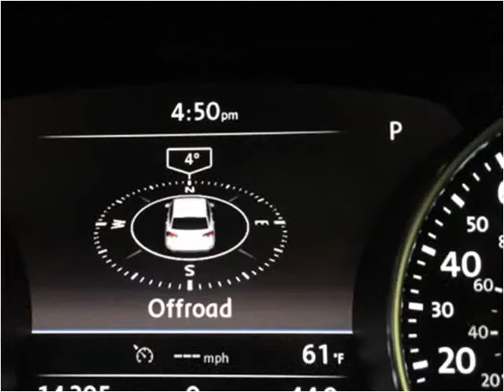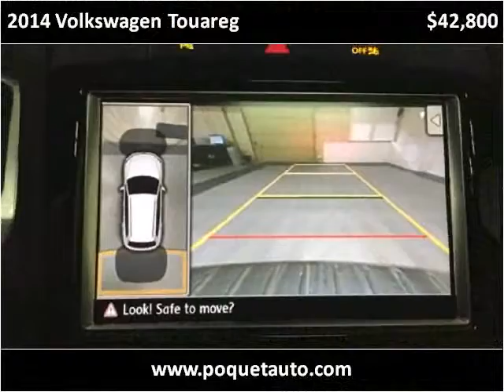2014 Volkswagen Touareg Used Cars Golden Valley MN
This 2014 Volkswagen Touareg is available from Poquet Auto.